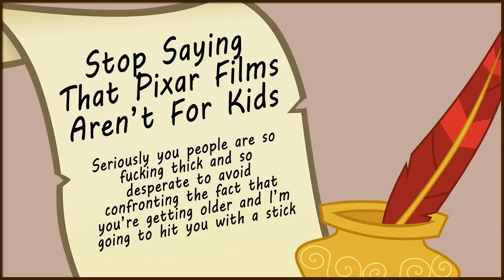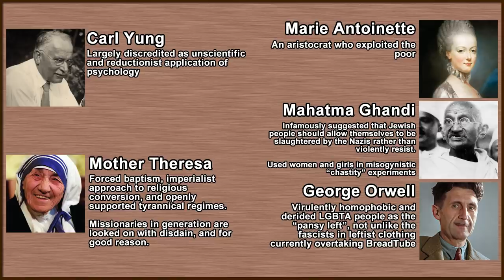Stop Saying That Pixar Films Aren't For Kids (Glass of Water)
Donate to Black Lives Matter and help end state sactioned violence
Donate to Black Visions Collective and dismantle systems of oppression and violence